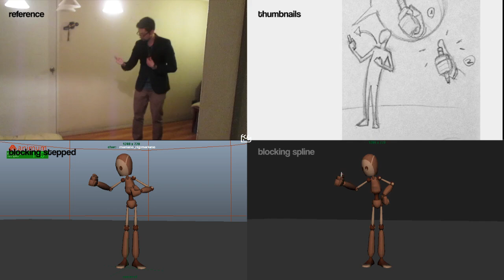3D Character Animation - Progressions Shot Reel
Author: Felipe Cárcamo Garrido